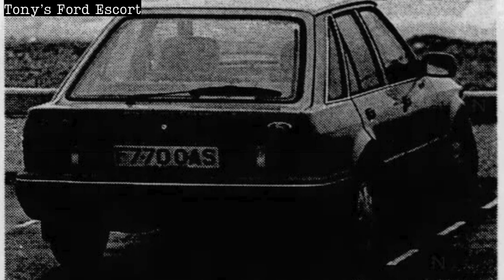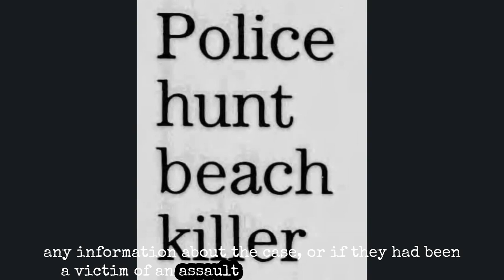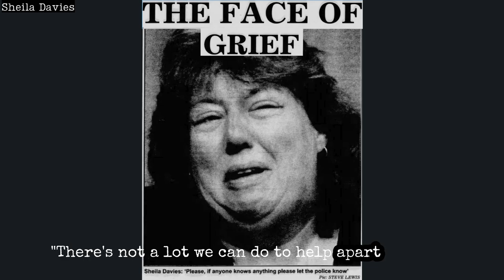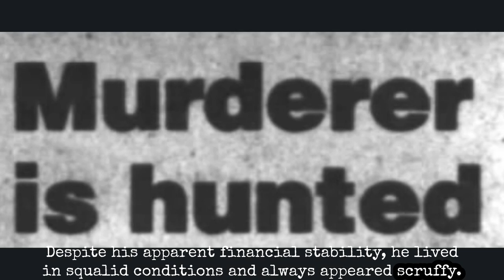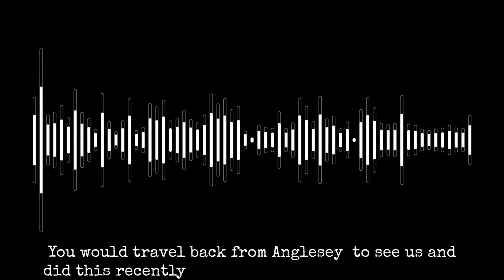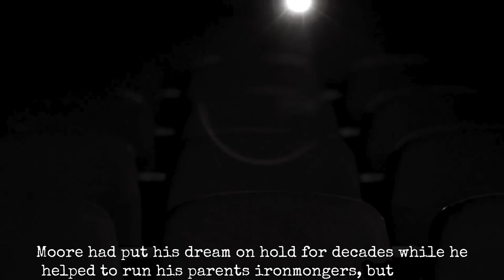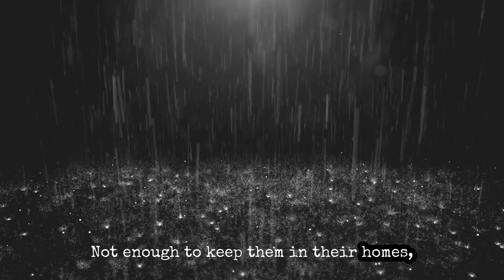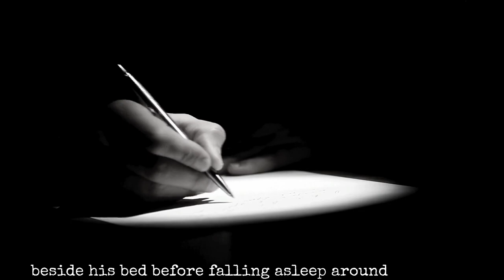The Most Notorious Serial Killer In Welsh History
In this chilling true crime documentary, we delve into the dark history of Wales to uncover the story of Peter Moore, the most notorious serial kil*er in Welsh history. Known for his heinous crimes, Moore's actions are a grim reminder that true crime stories can hit close to home. Join us as we explore the terrifying details of his life and the crimes that shocked a nation. From the eerie tales of his murderous spree to the impact on the local community, this deep dive into Peter Moore's life will give you a comprehensive understanding of Welsh crime. With gripping narratives that captivate true crime aficionados, we will discuss how these dark crime tales continue to haunt the memories of those affected. Whether you're a fan of true crime podcasts or looking for a compelling crime documentary, this video is perfect for you.  Prepare for an unsettling journey as we uncover the truth behind this welsh ki*ler and the chilling reality that they walk among us.

"Black was his uniform. He was the man in black, with black clothes, black thoughts, and the blackest deeds" - Alex Carlile QC, Mold Crown Court, November 1996… (Part 1 of 2)

*** LISTENER CAUTION IS ADVISED ***

This episode was researched and written by Eileen Macfarlane.

Edited by Joel Porter at Dot Dot Dot Productions.

Script editing, additional writing, illustrations and production direction by Rosanna Fitton

Narration, audio editing assistance, additional writing, and production direction by Benjamin Fitton.

Video editing by Emily G. Thompson.

Audio originally published on Wednesday, July 26, 2023 under 'Season 8 - Episode 1' of They Walk Among Us.

Spooked by jshirts
Recognize by Grant Borland
Crescendo by Featherland
Ripley by Falls